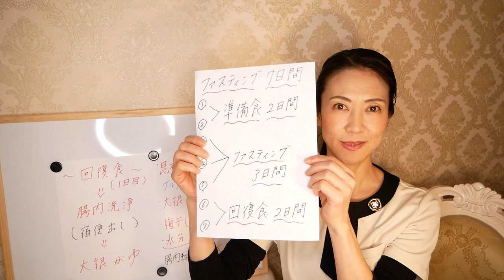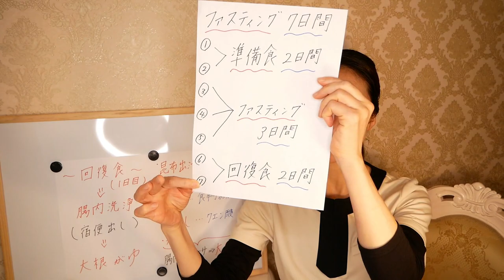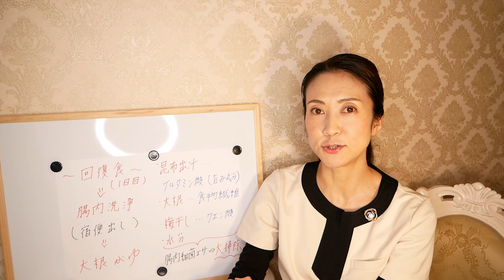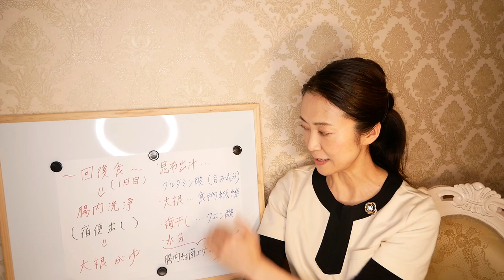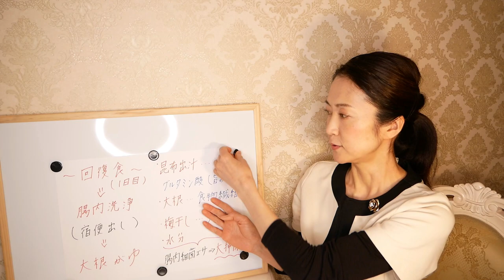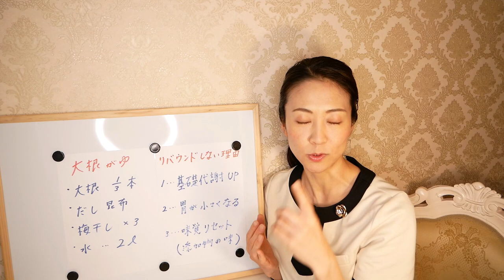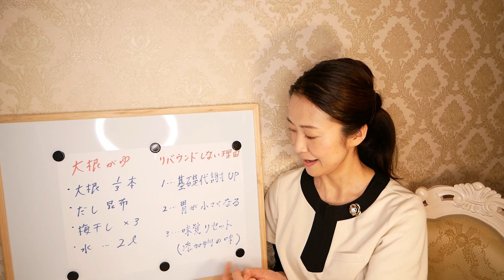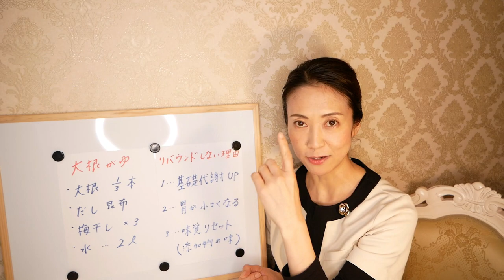【断食ダイエット】いよいよ今日から回復食！断食ダイエット後の回復食にオススメのレシピもご紹介します。リバウンドしないスッキリ大根粥の作り方【腸活ファスティング】